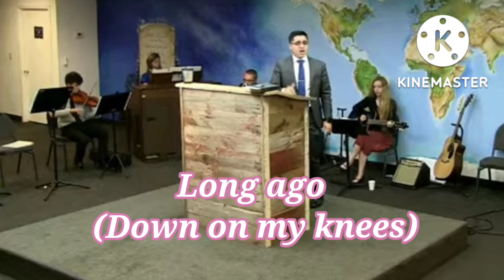The Old Account Was Settled